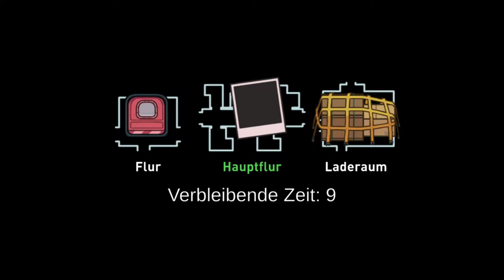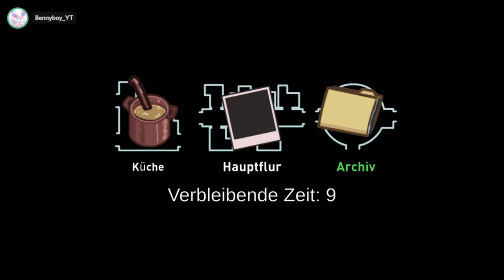[19] Mord über den Wolken - Airship! || Among Us – Let’s Play